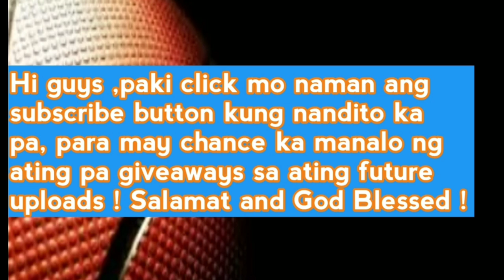Paul Varilla at JP Erram suspended sa game 2 | Standhardinger at Paniamogan nagmulta rin !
Pinatawan na ng parusa ang mga players na nasangkot sa gulo sa game 1 ng Batang Pier kontra Road Warriors.

JP Erram
Christian Standhardinger (CStand)
Paul Varilla
Phillip Paniamogan

NLex Road Warriors vs Northport Batang Pier do or die sa game 2

Credits to: Sports 5 , PBA , ABC Development Corporation , NLex Road Warriors , Northport Batang Pier , ESPN5 , FIBA , NBA
and other respectful owners of the images and videos that has been used in this video.

Music credit to Retnik Beats